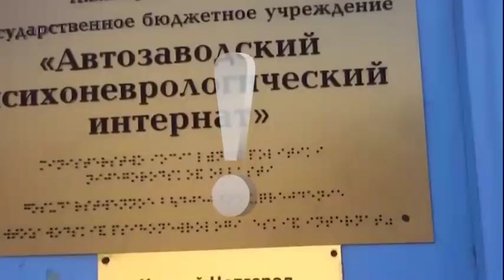Seni axtariram 06.11.2018 (canli) / Səni axtarıram 6 noyabr 2018 / saat 16.00 ANONS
6 noyabr, saat 4-də "Səni axtarıram"da!
Oğul dərdi Qazax kişini yatağa saldı!
Fuadla bağlı Goranboy rayonundan hansı xəbər gəldi?

Türkiyədəki həkim, Mələklə bağlı nə deyəcək?
3 yaşlı Mələk ölümün astanasında!

Nənə, bal ayına getmək üçün nəvəsini küçəyə atdı!
Gəlini, "Səni axtarıram"a gəlib fəryad etdi!
Onun evləndəyi türk vətəndaşı studiyaya zəng edib nələri deyəcək?

Anasından imtina edən Aytacın sonrakı taleyi necə olacaq?
Aytacdan şok qərar!

Atasının evini ələ keçirmək üçün bacısını dəlixanaya saldı!
Bundan xəbər tutan Rusiyadakı qardaş nə etdi? "Səni axtarıram"da daha bir şok!